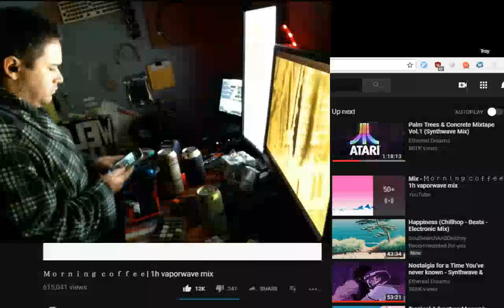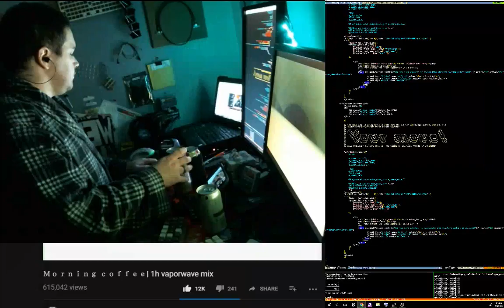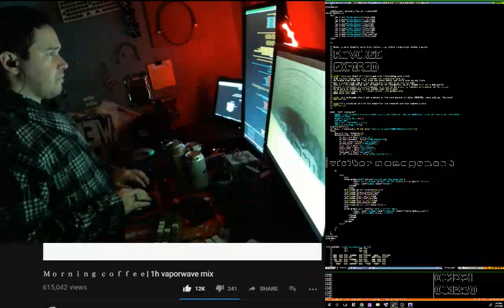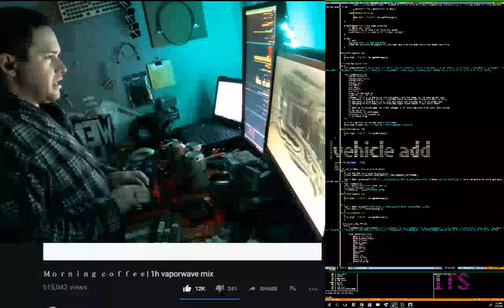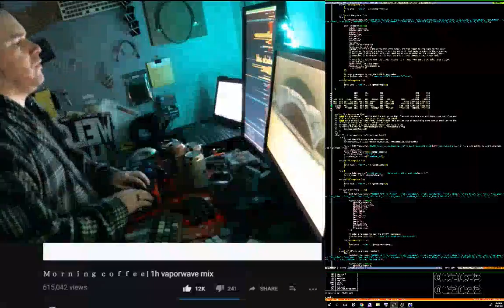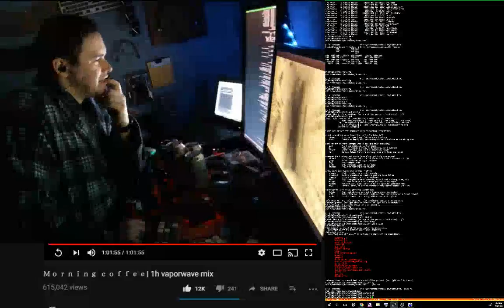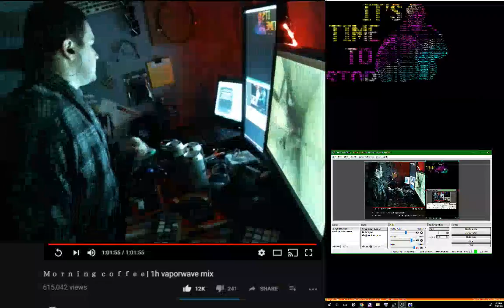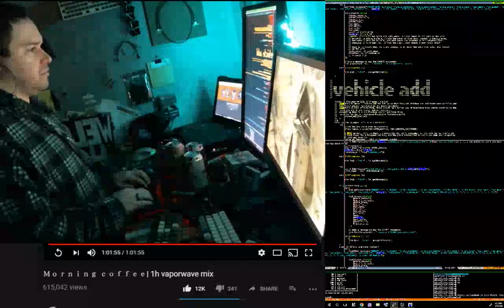Troy Fletcher Freelance Coding Live Stream w/ Mechanical Keyboards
LIVE STREAM TOPIC TIMESTAMPS:
5:37 How NOT to Mind Map
[more...]
10:19 When in doubt, kill chrome.
13:00 Bitrate adjust to smooth video (finally)
15:26 Can't make it smooth. I'm just gonna start.
15:50 "If he dies, he dies."
16:46 My favorite way to scroll in vim... OR IS IT???
17:44 COFFEE-like beverage
18:37 OneNote is gud, and free
20:16 ...No idea what's going on here...
20:55 Believe it or not, I sing at church!
21:36 Poppin' Ricola like it ain't no thang
22:39 My favorite thing about Vim, infinite, timestamped UNDOs
25:59 My stream is dumb (I don't understand it)
28:28 'ang on a minit!
36:32 Where is my super suit?!... 'ang on a minit (Part 2)
37:02 The flourish helps the code run
38:24 The Abyss of the database...
39:49 Are you bugged? Do you have a problem? Are you talkin' to me???
40:08 Oi!
40:43 "What just happened?!"
41:59 But what's more important is-- *Dances*
44:03 Impromptu Jordan Peterson/Kermit Impression
44:26 5mm adjustment?! My ergonomic sense is tingling!
46:05 PEP 8? Call Guido! I don't even care!
46:34 The only time you are allowed to break rules!
48:14 "I'll take my break to research PHP functions!" (exciting)
51:16 I don't like PHP... But there's a lot of work for it. Reliable work!
53:46 Surprise back pain! Pay attention to your ergos when you're young!
57:03 Git Fugitive Diff
1:06:16 How to learn Vim
1:10:18 Why Waterfall is easier, but Agile is better.
1:11:31 Response to Nexuid
1:12:39 Whoops! Gotta save my place before responding in depth!
1:18:48 Comment response resumes
1:22:00 A sturdy cardboard keyboard for free-ish?
1:23:43 But you can't just turn ANYTHING into a plate...
1:24:55 Protip for custom builds!
1:26:49 Secret plans for my next ergonomic design!
1:28:07 Easy 40% with the JJ40
1:29:16 The return of the Tasty Keyboard!!!
1:30:08 PMK G80 alpha sets: Good caps, good price
1:32:30 Recommendations on handwiring
1:34:24 A PCB fitted to YOUR hand
1:36:41 Mechanical keyboards are powerful tools, and most people are barely scratching the surface
1:37:35 The origins of the handwiring video series
1:38:38 Infamous/Ingenius Rubberband build
1:41:44 GG, Space Cowboy...

Gotta hustle if you want to make it. Self taught freelance programmer of 18 years with kids, church, and a full time job, the mornings are where the time comes from.

This is my new standing desk setup running a refurb $100 thinkpad x200, and a refurb $60 vertical monitor (hp e221i). The desk cost more than what's on it. That plus the server at $10/month is a cheap setup to do work that pays for itself and the kids' dentist bills.